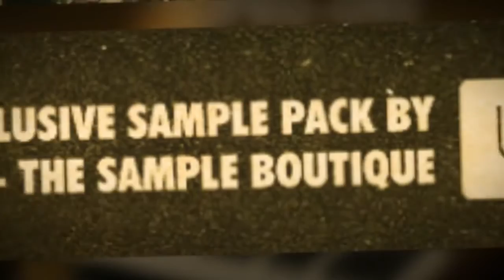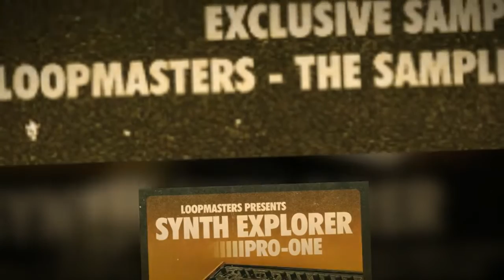Synth Explorer Pro One - Sequential Circuits Pro One Samples & Loops - By Loopmasters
Welcome to the latest in the series of Loopmasters Synth Explorer range titled 'Synth Explorer Pro One'.

Synth Explorer Pro One is collection of classic Pro One samples, loops and one-shots created especially foir this boutique range.

Released in 1981, the Sequential Circuits Pro One landed at a time where polyphonic analogue synths were flavour of the month. But this was no ordinary monosynth.

What made the Pro-One so revolutionary was the incredible modulation matrix which offered unparalleled sonic possibilities. Add to that 2 monster VCOs, a powerful 4-Pole Lowpass Filter, 2 ADSRs, Audio Input, Glide, Pitch Bend, a built-in 2 pattern Sequencer AND an Arpeggiator - then you have a sonic powerhouse, rightly regarded as one of the greatest Synths ever made.

About Loopmasters Synth Explorer Range

Synth Explorer is a selection of royalty-free loops and one shot samples that pay tribute to the legendry synthesisers and drum machines that have inspired generations of electronic music producers from the early electronic revolution right up to the current day.

Each collection in the series is produced, performed and recorded by highly regarded producers who will remain anonymous as they take a step back and let these classic synths take to the stage.

So start your brand new sonic adventure with Synth Explorer Pro One.  Download free taster samples and find out more